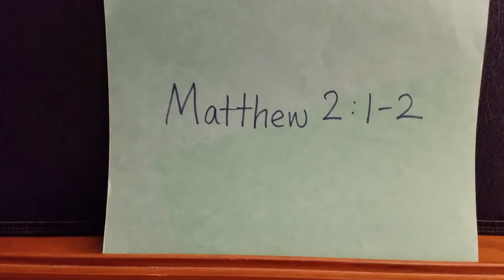Song to memorize Matthew 2:1-2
Matthew 2:1-2 - Now when Jesus was born in Bethlehem of Judæa in the days of Herod the king, behold, there came wise men from the east to Jerusalem,
Saying, Where is he that is born King of the Jews? for we have seen his star in the east, and are come to worship him.

Memorize Matthew 2:1-2 using the well-known song, "We Three Kings."  Consider making a colorful review sheet.  Here we have a crown for the King and His star.

Ponder further:  Why did the wise men go to King Herod seeking the baby?  Also, why was Jesus not in a palace?